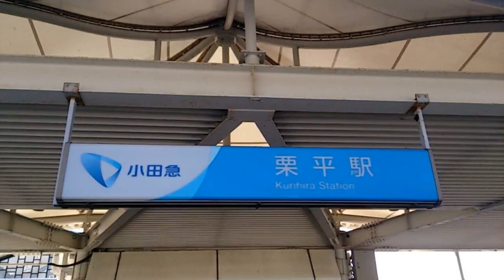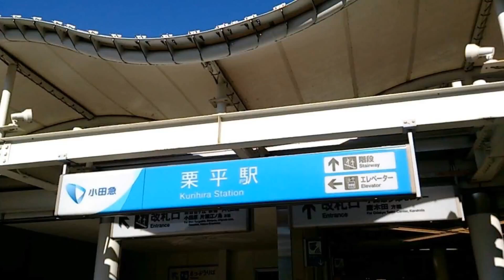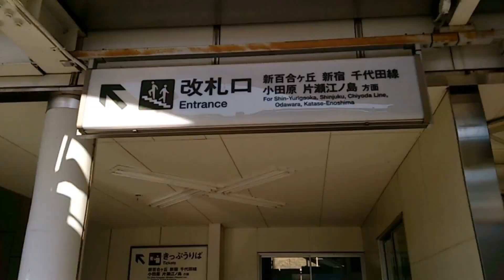グーグルフォト『525』【小田急多摩線･栗平駅】